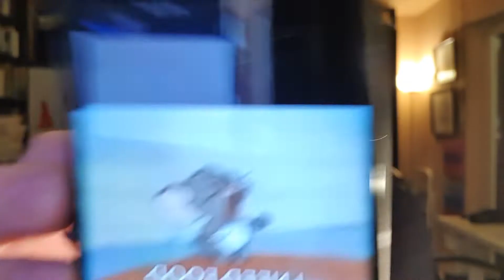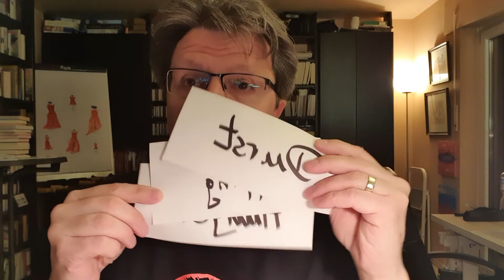WIFO "Hallow-Martin-Nikolaus-Advent-Aktion", Teil 12